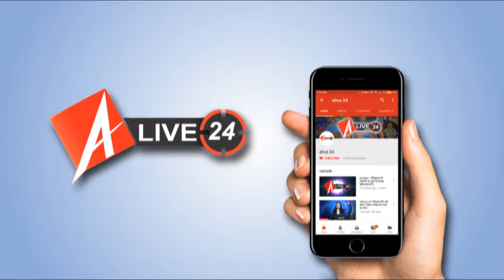सत्यशिखर पार्टी की नई कार्यकारणी गठन सभा का आयोजन ।